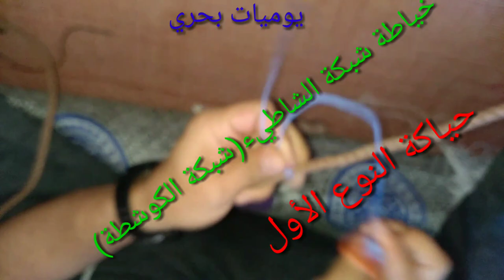حياكة شبكة شاطىء البحر شبكة الكوشطة خياطة النوع الأول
حياكة شبكة وسط موج البحر شاطىء ما يسمى شبكة الكوشطة. ترمى بالرجل في الرمال الصلبة بدفن الحجر كلا الرأسين أو بقضيبين غليظين طول حوالى أكثر من متر او تربط في الصخر من الجانبين .ترمى وقت الجزر و عند المد تقوم بصيد السمك الذي يرعى عند مد البحر.